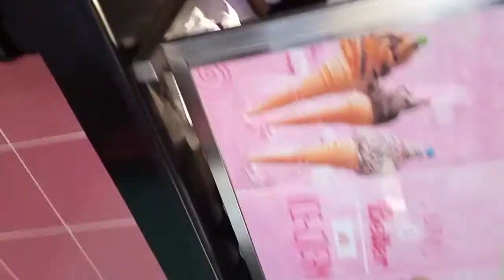Weekly Vlog//Birthday gifts, Gikomba haul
This is how I spent my week. I hope you enjoy